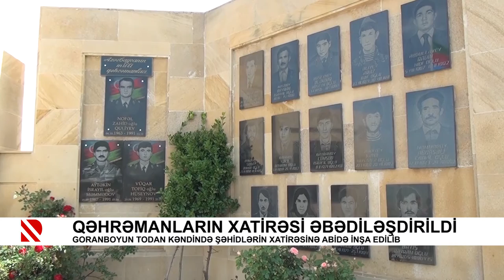Qəhrəmanların xatirəsi əbədiləşdirildi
Goranboyun Todan kəndində şəhidlərin xatirəsinə abidə inşa edilib